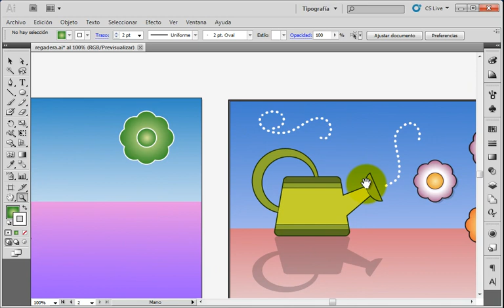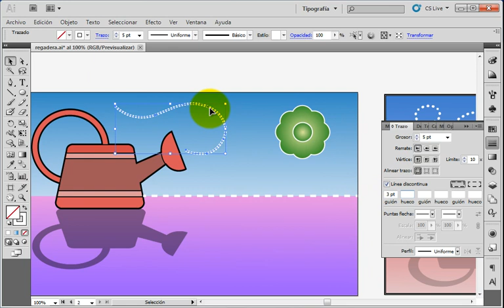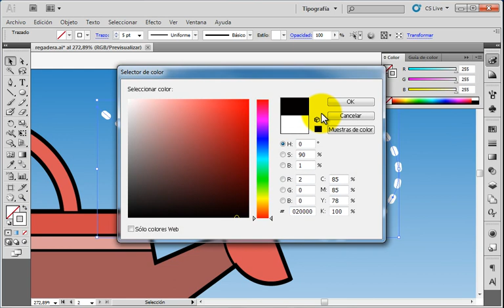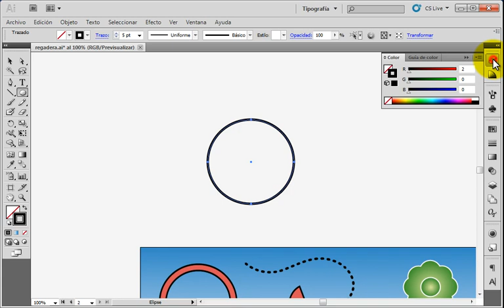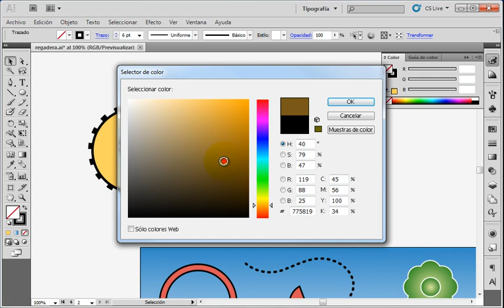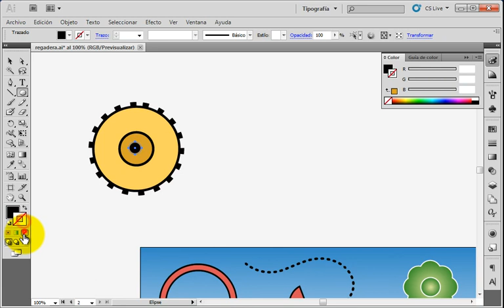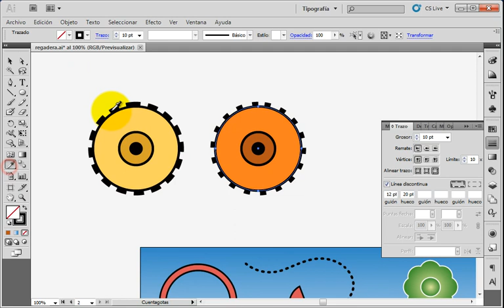Illustrator_ Cómo hacer lineas punteadas o discontinuas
Linea discontinua o punteada, ventana trazo.

🎉MIS COSAS DE DISEÑO Y YOUTUBE:
Stream Webcam
Poster Bullterrier

* Participamos en el Programa de Asociados de Amazon Services LLC, un programa de publicidad de afiliados diseñado para proporcionarnos un medio para ganar tarifas al vincularnos a Amazon.com y sitios afiliados.